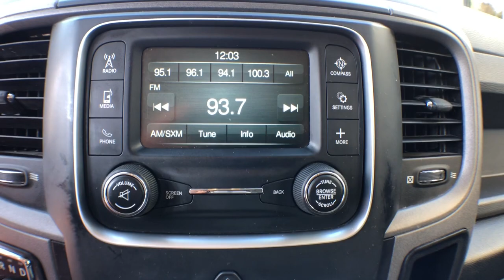2018 RAM 1500 Spartanburg, Greer, Roebuck, Woodruff, Greenville, SC 6923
Used 2018 RAM 1500 available in Roebuck, South Carolina at The Wholesale Outlet. Servicing the Spartanburg, Greer, Roebuck, Woodruff, Greenville, SC area.

The Wholesale Outlet
635 Southport Road